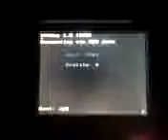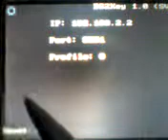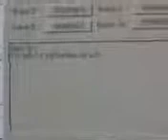Pequeña parte del Tutorial DS2Key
Para el foro de MP =)